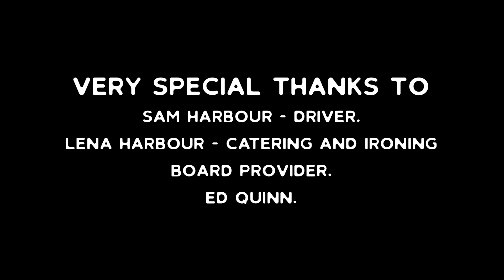Not So Free Music Video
Music video based on the song Not So free
Written and Performed by Christine Martinez, Produced by Tom Harbour.

Original music video concept created by Tom Harbour.
Directed, shot and edited by Lyam Crawford
Starring:
Christine Martinez
Sam Harbour
Jay Swarray
Tom Harbour

Lena Harbour - Catering, budget and provider of ironing board
Ed Quinn - Prop master
Sam Harbour - Driver